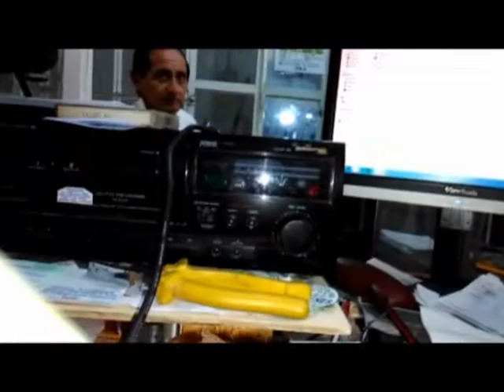LAS PUERTAS DEL OLVIDO + Voz Miguel Segura Murga de Chiclayo . Perú